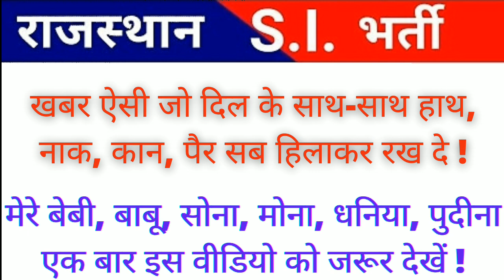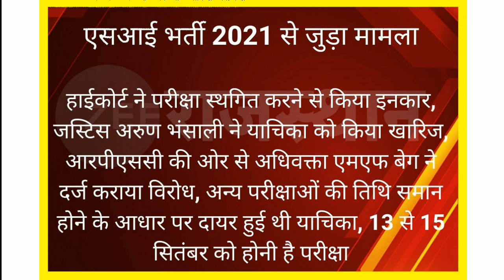Rajasthan SI bharti 2021 | si exam 2021 | raj si latest update | rajasthan police si exam kab hoga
si rajasthan police
rajasthan police
rajasthan police si bharti
rajasthan police s.i bharti 2021
raj police si exam date 2021
rajasthan police si bharti 2021
kya rajasthan police si ki exam date aage badhegi

Rajasthan police si ka exam kab hoga